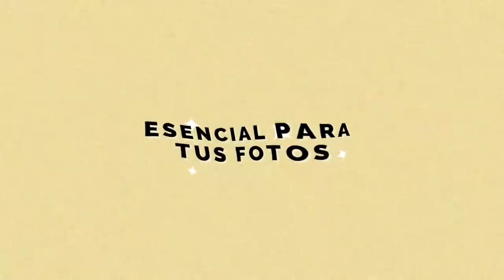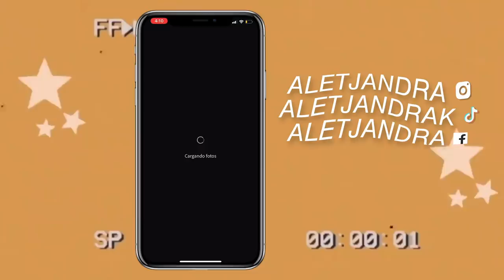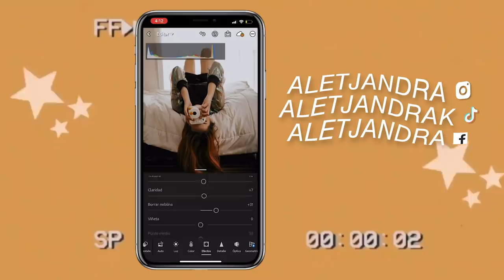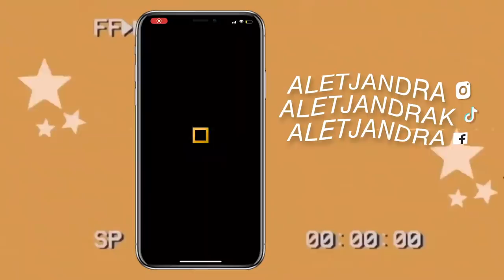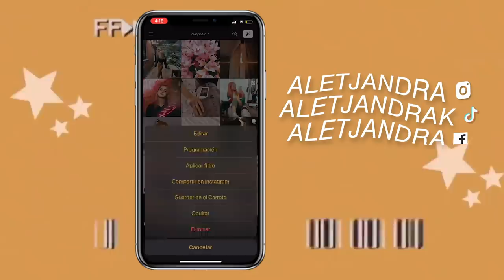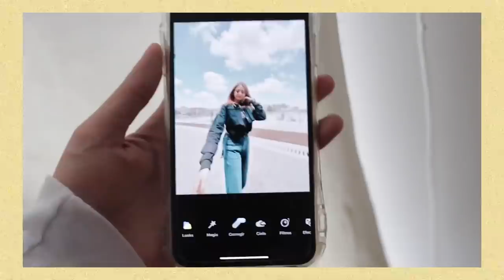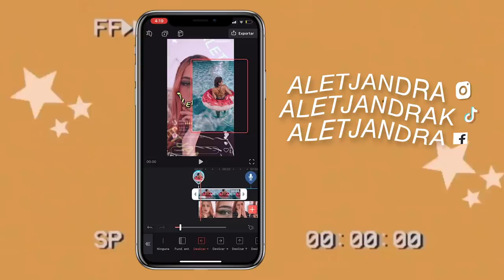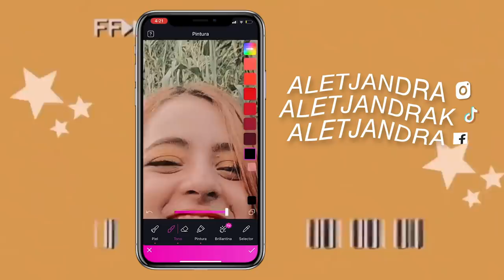APPS para tener el MEJOR FEED en INSTAGRAM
MI CAMARA: 70D Canon
MICROFONO: Rode